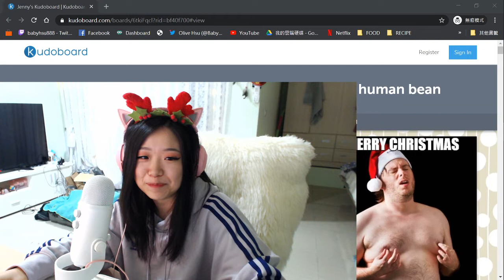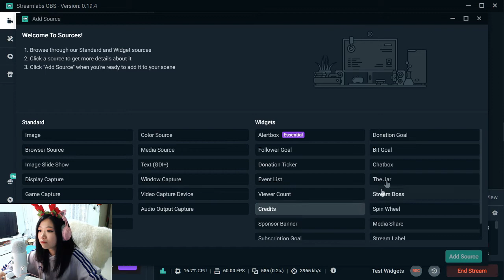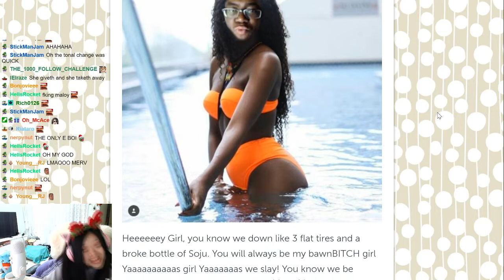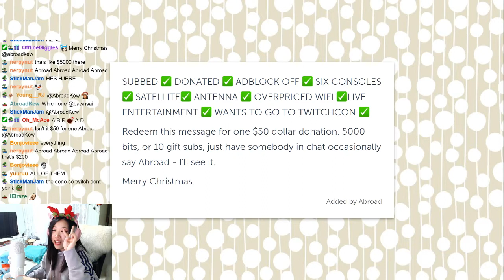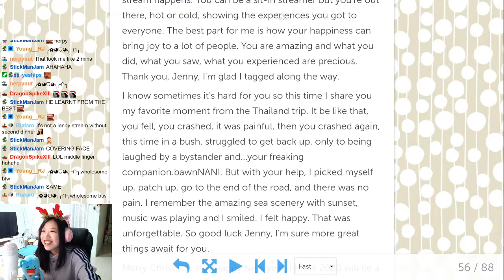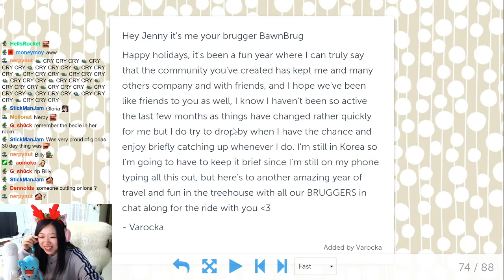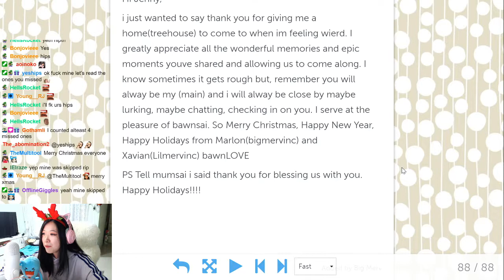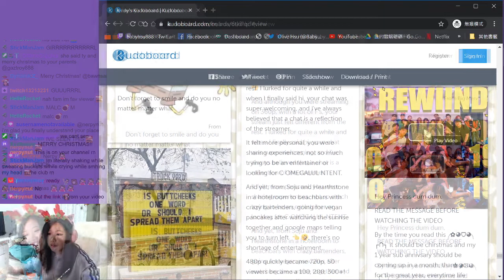BEST CHRISTMAS EVER (Gift Reaction) | bawnsai